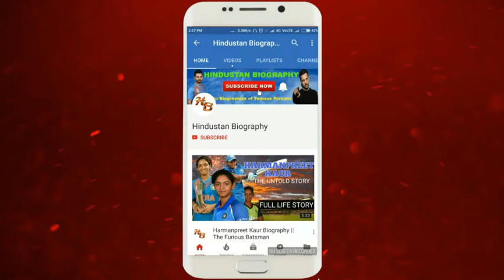Ashish Mishra Biography | Lifestyle,Life Story,Wiki,Interview,Ajay Kumar Mishra Son,News,Family,Wife